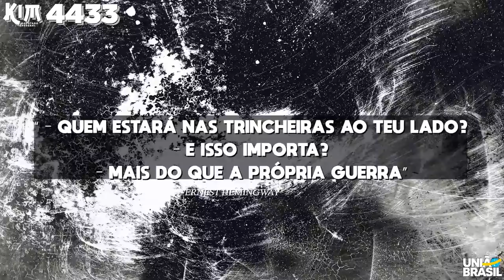O ÚLTIMO VÍDEO!